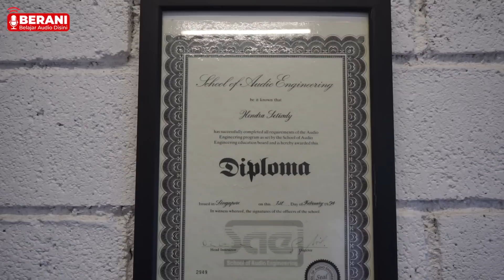KONSULTASI SYSTEM BUAT RUANGAN BERGEMA. BERANI GOES TO BANDUNG FT HENDRA GEMA MUSIK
Buat ngisi liburan para Netisound, semoga bermanfaat ya Son!
Daaannnnn, kalo ada rekomendasi atau rumah ibadah seperti Masjid, Gereja, dan yang lainnya dengan system yang ciamikk boleh kasih tau kita supaya kita bisa datengin dan share ke kalian ya.

Thank you buat Ko Hendra Gema Musik Bandung yang udah berbagi bareng Berani Podcast, sukses selalu.